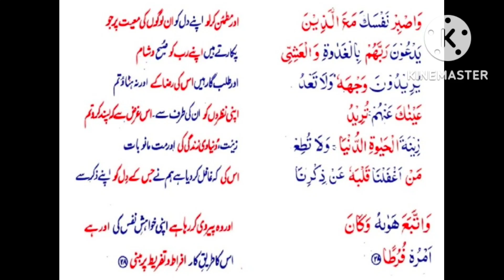Surah Al Kahf. P28. S18.